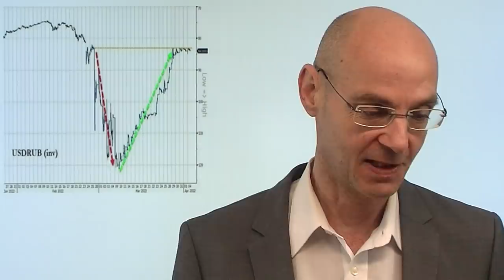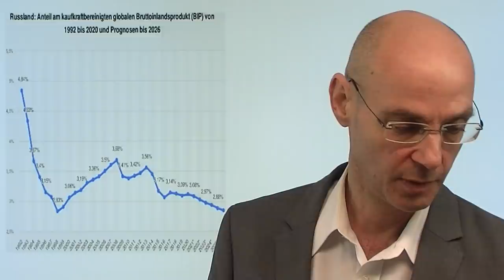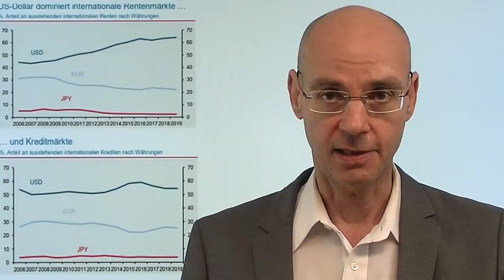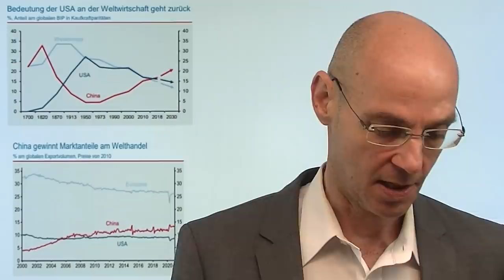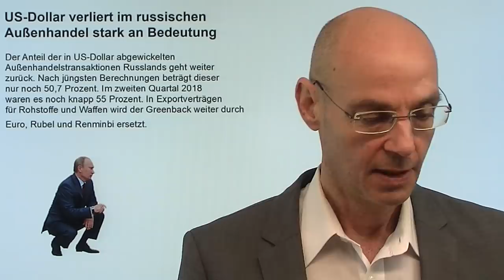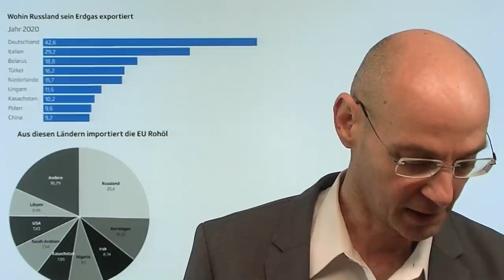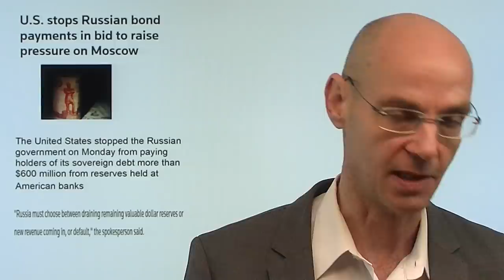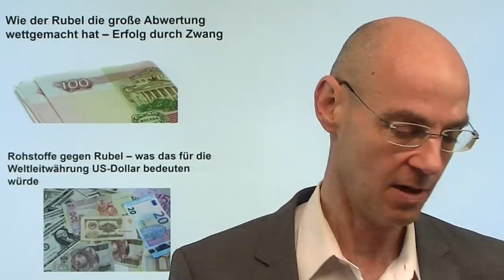Putins Attacke auf den Dollar- erfolgreich? Videoausblick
Hinweise aus Video:
1. Wie der Rubel die große Abwertung wettgemacht hat – Erfolg durch Zwang

2. Rohstoffe gegen Rubel – was das für die Weltleitwährung US-Dollar bedeuten würde

Putin versucht offensichtlich, den Dollar als Leitwährung der Welt zu attackieren - das hat er hinreichend klar gemacht in seiner Erklärung, als er Zahlungen für russisches Gas nur noch in Rubel verlangt hatte (dennoch können Käufer weiter in Euro oder Dollar zahlen, allerdings auf Rubel-Konten). Aber wie stehen Putins Chancen, den Greenback ernsthaft anzuschießen? Faktisch nicht besonders gut - denn Putin hat ein Haupt-Problem: der Rubel ist viel zu unbedeutend als internationale Währung und nun durch Sanktionen ohnehin nur noch sehr eingeschränkt nutzbar im Handel, eine andere Währung als Ersatz für den Dollar ist weit und breit nicht in Sicht (auch der Yuan kommt dafür nicht in Frage). Das heißt konkret: Putin will die US-Währung anschießen, hat aber keine ernsthafte Alternative anzubieten, die dem Dollar gefährlich werden könnte..